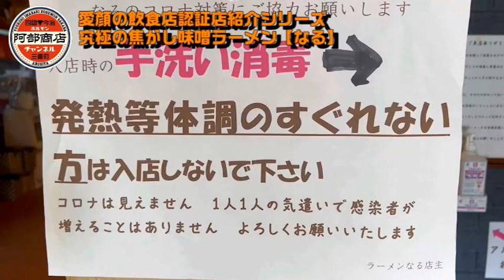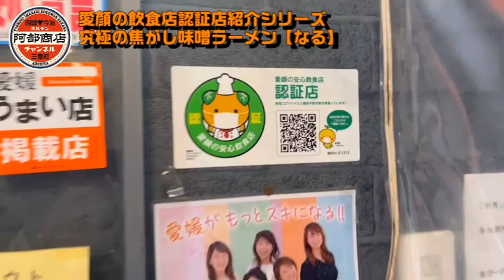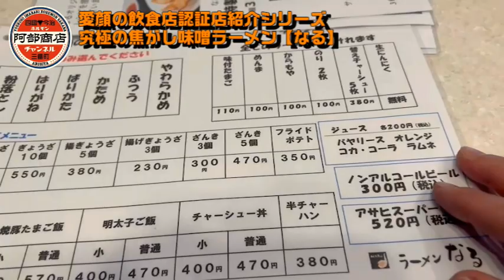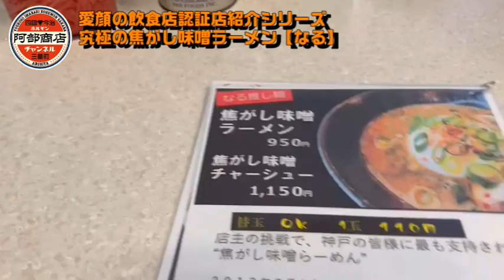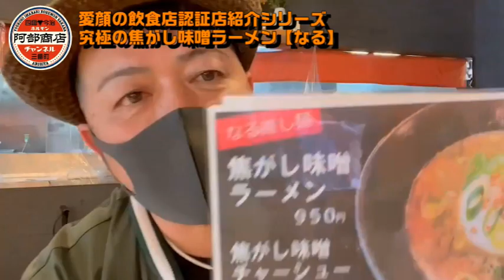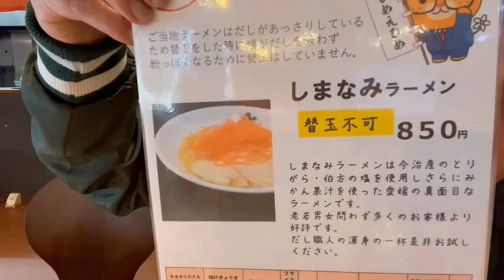今治市安心飲食店の紹介シリーズ『ラーメンなる』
今治市内のウィズコロナ対策に取り組む飲食店のうち、応募のあった飲食店を順次ご紹介します。

コロナ対策に取り組む様子とオススメの内容をご覧ください。